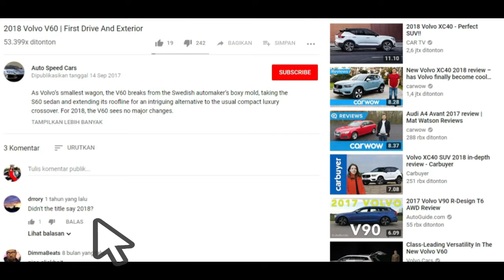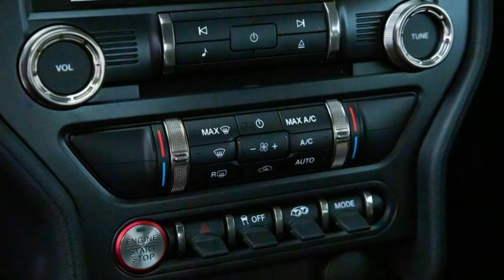2020 Ford Mustang Shelby GT500 - Auto Show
The Ford Mustang Shelby GT500's history is almost as impressive as the black lines each generation's owners have left on the pavement. What started out as a successful aftermarket racing upgrade package by Carroll Shelby in 1967 eventually morphed into something of a high-powered factory show pony with a heart for drag strips. Beginning in 2013, Ford figured out that it was possible to add sharper handling for canyon roads and road courses while still developing big power, but to me, that 662-horsepower car still never felt particularly approachable or all that sophisticated. To listen to Ford officials tell it, the 2020 Mustang Shelby GT500 will be both of these things.

Oh, and it'll have over 700 horsepower.

Set to arrive in showrooms this fall after debuting Monday at the Detroit Auto Show, the 2020 GT500 builds on the precedents established by the Blue Oval's frankly wonderful GT350 coupe, adding even more power, technology and sophistication, imbuing the car with a character that chief engineer Carl Widmann told me is "a little bit more 'rounded off' on the edges."